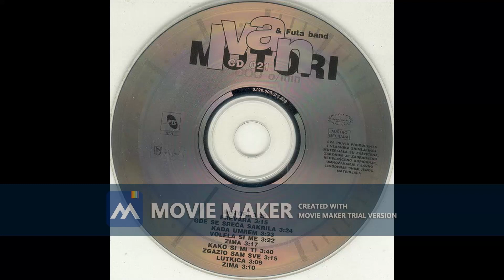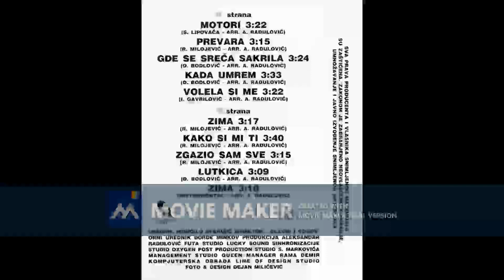IVAN GAVRILOVIC Volela si me 1995